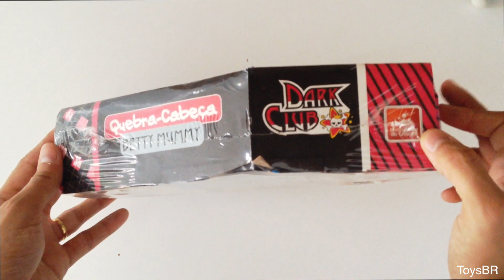Dark Club Betty Mummy Quebra-Cabeça 147 peças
Esse é o quebra-cabeça Dark Club com a personagem Betty Mummy de 147 peças da empresa Brincadeira de Criança. Recomendado para crianças a partir de 6 anos de idade.